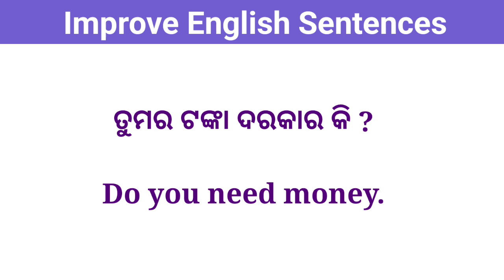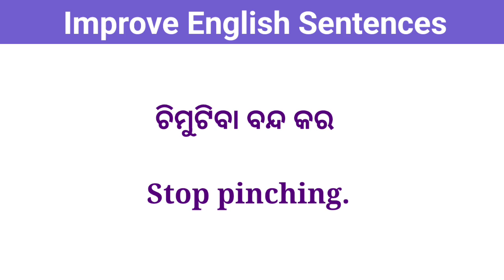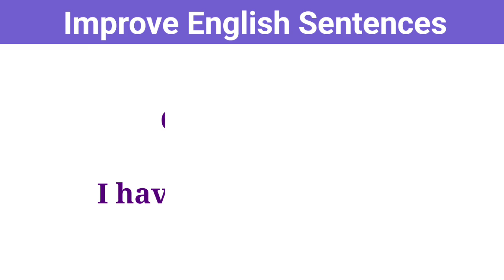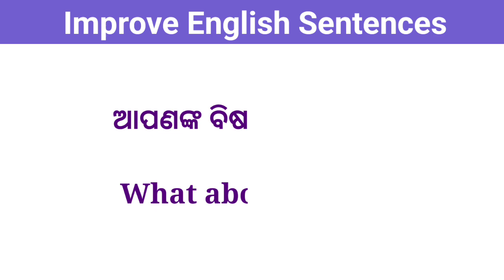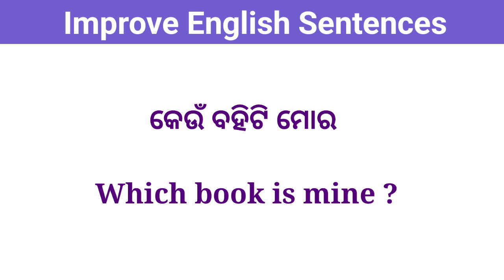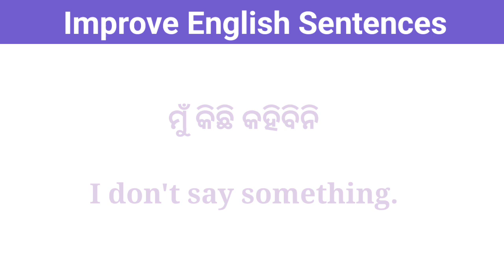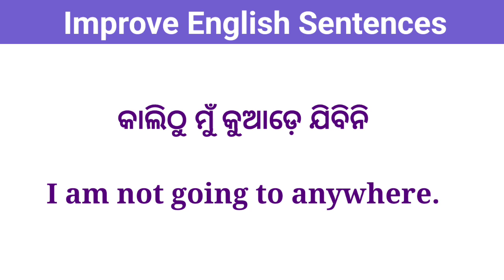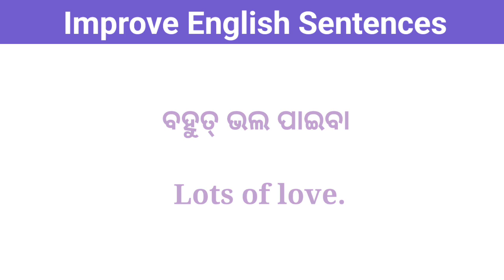Daily use Spoken English Sentence Practice | Improve your English Speaking Skills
Your Queries -
Dilly use English sentence practice
Improve Online English speaking conversation
English sentence practice in odia
Spoken English Translation
English Speaking Conversation through odia
Improve English speaking skills through odia
English communication skills improve
English speaking sentences in odia
Speak English through sentences
Odia to English conversation sentence
Spoken English sentence practice
Best classes for English translation
Translation in odia English
Odia sentence with English conversation
English speaking sentences learning in odia
Daily English speaking classes
English sentence with odia conversation
Spoken English in Odia English conversation
Daily use speaking sentences
Translation in odia to English
English Odia translation classes
Speaking English by sentence
Best Spoken English classes in odia
English sentence through odia